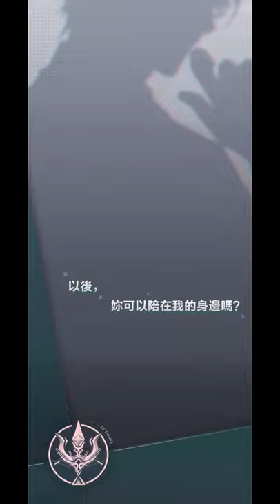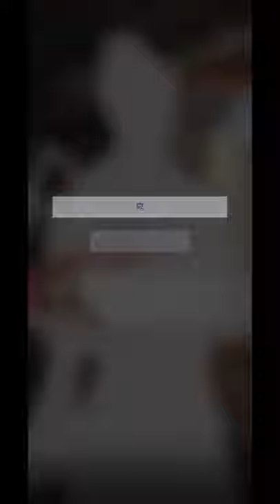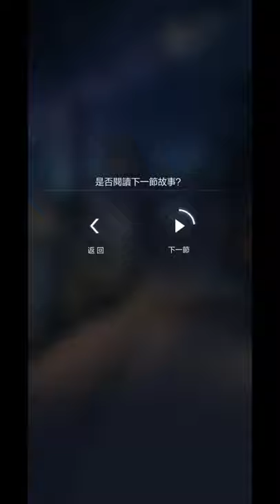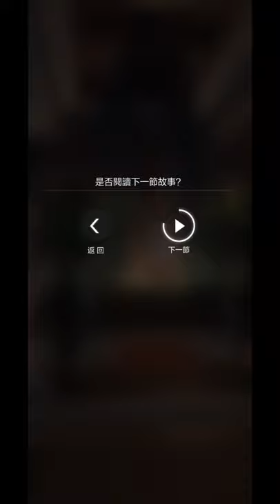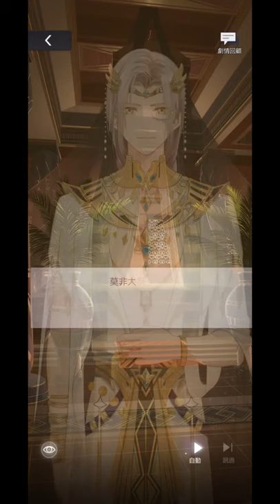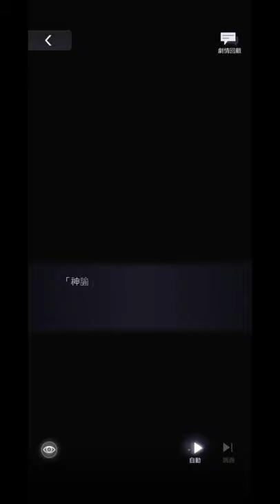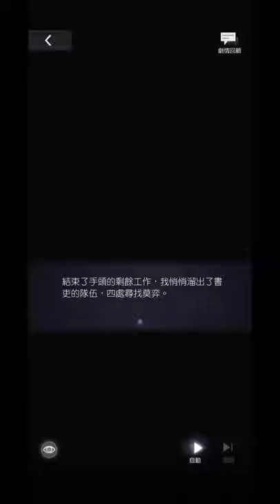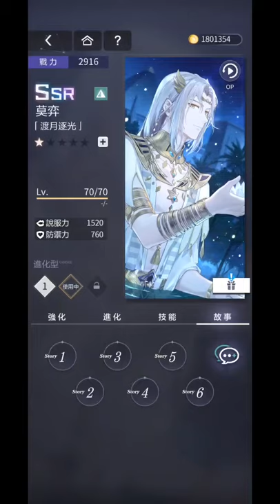(EN) Vyn Richter SSR: Moonlight Chase | Tears of Themis Secrets of the Tomb 未定事件簿 莫弈【渡月遂光】英译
Notes:
1. Treat this card as an AU, the timeline doesn't really matter for this card.
2. This is a fan translation from the TW Server, translations may different from Mihoyo's translation if this card is released in the Global server, and that includes the card name.
3. Although the card is released after they have officially dated, but this is a flashback to the past.
4. I'm only translating since this card isn't released in Global server yet and would probably take quite some time till its release. I hope this card allows you to see Vyn as a character that provides a lot of insight, and it's a thought-provoking card. It certainly opened my eyes to certain things, also not forgetting to remind me how interesting Vyn's character is.
5. Kindly note that different translators may translate the words differently. Please let me know if you have a better suggestion in the translation too! Constructive feedbacks are always welcomed!

Timestamps:
0:00:29 [Story 1/6]
0:09:57 [Story 2/6]
0:19:31 [Story 3/6]
0:28:39 [Story 4/6]
0:40:32 [Story 5/6]
0:53:58 [Story 6/6]
1:00:55 [AFTER TALK]

Notes:
[1] High priests has very high positions in Egypt, that at cases, even Pharaohs will have to pay them respect.
[2] Sesh, or the Scribe belonged to a well-defined and exclusive caste in the Social Pyramid. A scribe's duties ranged from writing letters for townspeople, to recording harvests, to keeping accounts for the Egyptian army, everything had to be noted down, from the number of bags of grain harvested to the building supplies, work attendance, paid wages and gifts that followed the deceased into the next world or were daily sacrificed in his honor by the funerary priests.
[3] The vizier was the highest official in ancient Egypt to serve the pharaoh during the Old, Middle, and New Kingdoms.
[4] Renenūtet (also transliterated Ernūtet and Renenet) was a goddess of nourishment and the harvest in ancient Egyptian religion.

I do not permit anyone to use my translations without permission. If you plan to quote from the translations, please ensure to leave credits to link it back to this video and my twitter account linked in the description.

Card: Moonlight Chase  渡月遂光
Method of attaining: Limited Banner Gacha for Secrets of the Tomb (SOTT)
Game language: Traditional Chinese (Taiwan Server)
Audio language: Simplified Chinese (CV: 姜广涛 Jiang Guangtao)